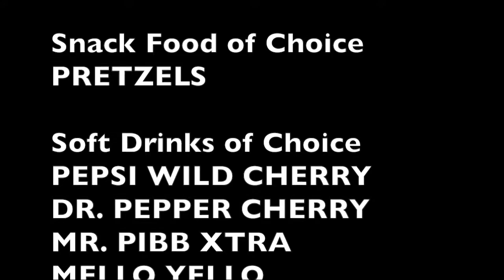Sheaun McKinney: A few words from the Vice Principals cafeteria staff! 2016 INTERVIEW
2016: Sheaun McKinney, actor, “Vice Principals"

SHEAUN McKINNEY podcast excerpt: “My character on ‘Vice Principals,’ Dayshawn, is the voice of reason for Danny McBride’s character. Dayshawn’s allegiance is always to Danny. I agree with his core principals, but I don’t agree with his tactics. Dayshawn kreeps it 100% with him.”

Key interview moments:

• 4:00 Sheaun McKinney, co-star of the new HBO sitcom “Vice Principals” with Danny McBride and Walton Goggins, tells how a chance visit to an LA church — and the literal earthquake that followed — changed his career;

• 8:40 This is the story how not getting a part in WGN’s “Manhattan” led to bigger and better things;

• 14:56 McKinney breaks down his character’s importance to Danny McBride’s character.